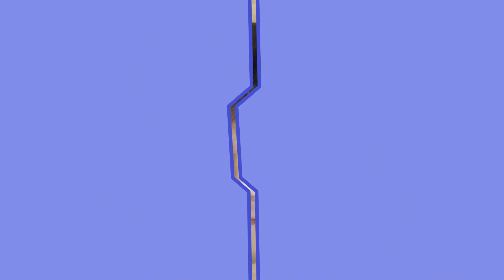Svilupparty 2024: Rewind Studios presenta Paradox!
A Svilupparty 2024 Rewind Studios sarà presente con Paradox!

Single-screen 2D puzzle platformer che richiede pianificazione, logica e prontezza di riflessi. Ogni livello viene giocato due volte. All’inizio, attraverso la prospettiva di un giovane scienziato, dovrai raccogliere tutti i pezzi della macchina del tempo sparsi per il laboratorio prima che scada il timer. Vestirai poi i panni dello stesso scienziato nella sua versione anziana, e dovrai aiutare il tuo alter ego a eseguire le stesse azioni senza creare paradossi.